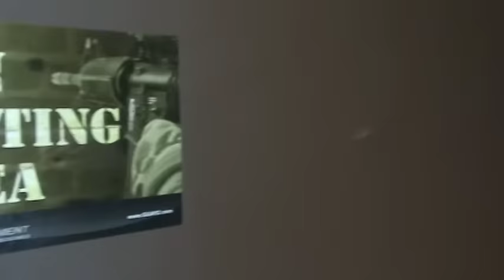G&G MET - Gotcha & Airsoft Supply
G&G MET - Gotcha & Airsoft Supply. Diviértete tirando BBs y  ¡Vamos a Taiwan!

Links
Galería G&G